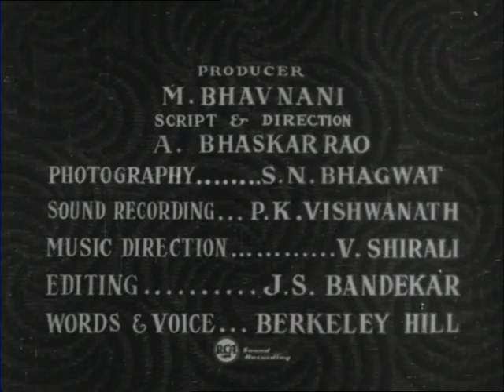Good Manners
Synopsis : A nation's culture is ameasure of its maturity. Culture, however is a living reality and our daily lives reflect in how we behave towards one another. This film approaches this subject and emphasises the need for consideration of others, which is the best foundation for good manners.

Director : A. Bhashar Rao